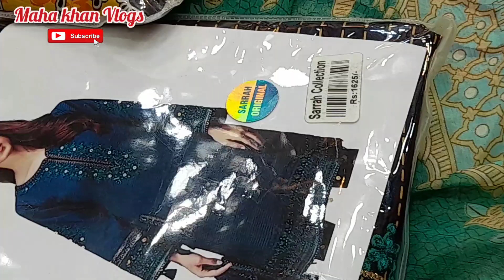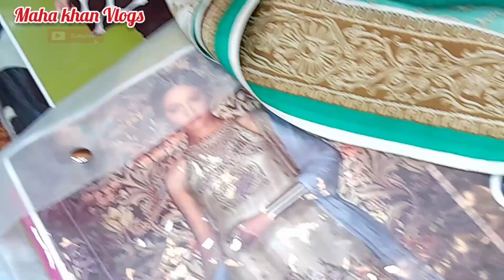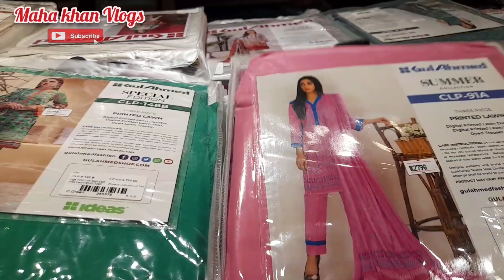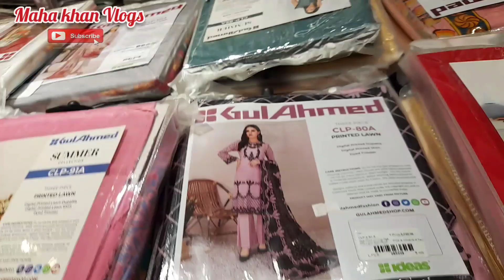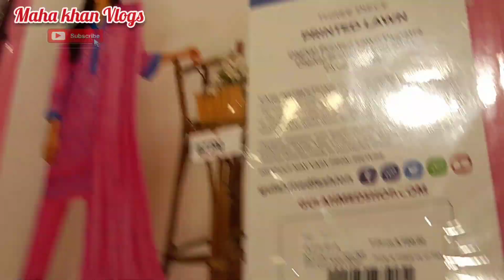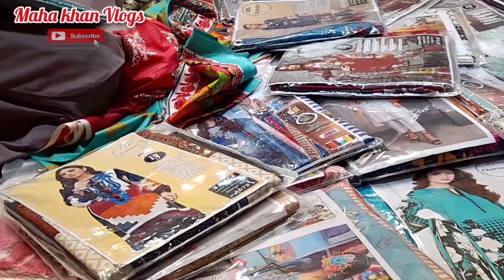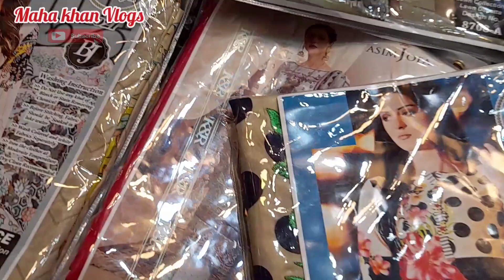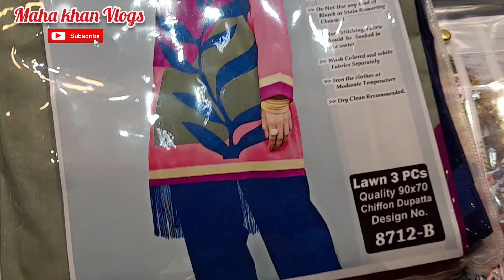Huge Eid Shopping Done 2023 😱🛍️Atne mahangai mai atne Sare shopping kerli 🛍️❤️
im maha khan Vlogs u can follow me and my lifestyle vlogs vlogger Pakistani youtuber clothing bands makeup brands shoes brands my life glossips Vlogs shabana vlog my
lifestyle maha khan lifestyle maha khan life daily vlogs daily vlogger pakistani vlogger Pakistani youtuber pakistani Maha khan Vlogs  pakistani lawn popular lawn 2022
Pakistani in usa Pakistani in norway Pakistani in saudi arabia Pakistani vlogs uk Pakistani

family vlog
vlog
vloge
vlogger
vloggers
pakistani vlogger
ghar
family vlogs
urdu vlog
hindi vlog
daily vlog
daily video
new vide0
dinner time
family time
family vlogs
family video
pakistani vlog
bad
seen
new videoos
food review
review
foodie
food review